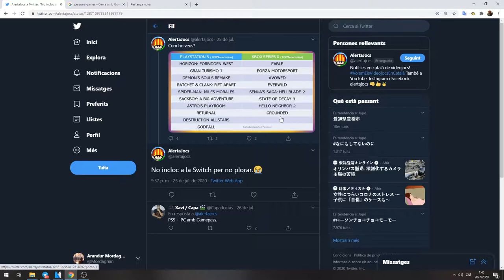Els propers 7 jocs exclusius de Switch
Arran d'un tuit dels companys d'Alerta Jocs vaig començar a rebuscar entre les clavegueres dels jocs exclusius de Switch i aquí ens en duc la llista en format vídeo! Amb comentari inclòs sobre l'estat de Nintendo i de la competència.

Switch a Amazon

Vols fer-te mecenes del canal?

Vols trobar-me a altres llocs?